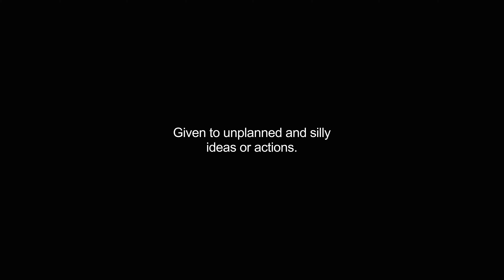flighty video Dictionary meaning and pronunciation